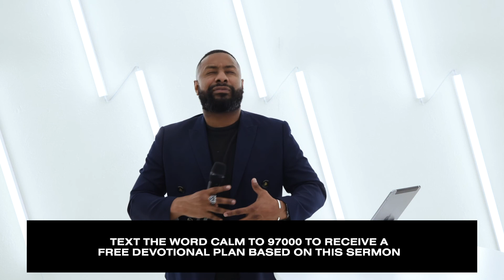Calm In The Chaos | Pastor Manny Arango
Sometimes God doesn't deliver us or rescue us from chaos, but actually he anchors us in chaos so that e can be the element of calm when everything is crazy around us. Listen as Pastor Manny Arango shares a powerful message titled Calm In The Chaos.

God doesn't want to just bring calm to the chaos, he wants you to be the calm in the chaos. If you are struggling with anxiety text CALM to 97000 to receive a free devotional plan to help free you from anxiety.